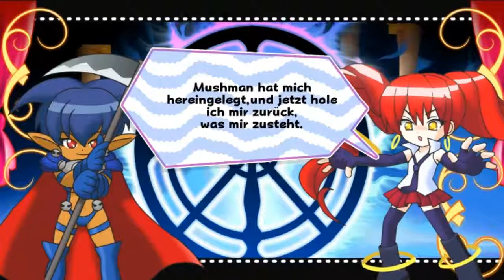Let's Play Magical Drop V #012 Death Wunsch [2/2] [German]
wow,sehr kurze Runde o.o